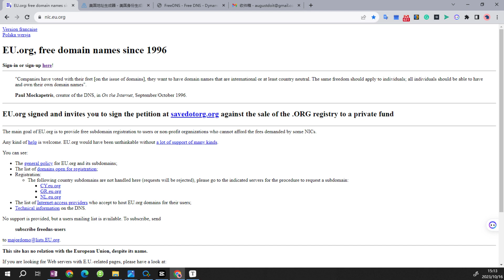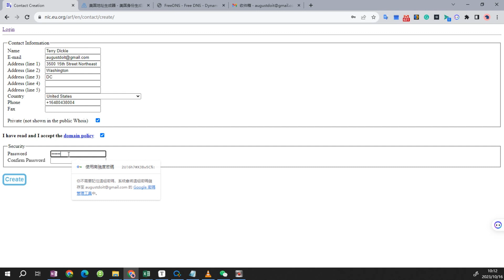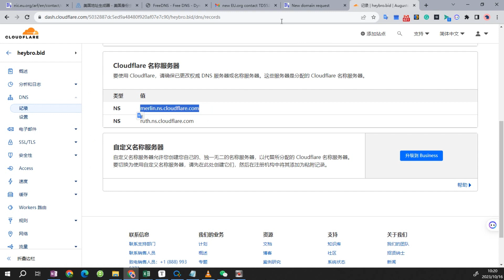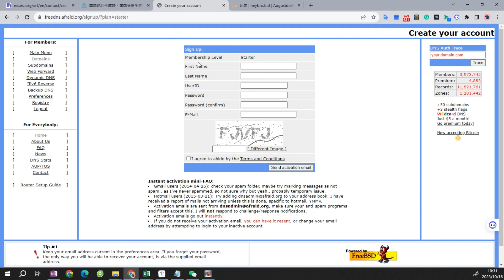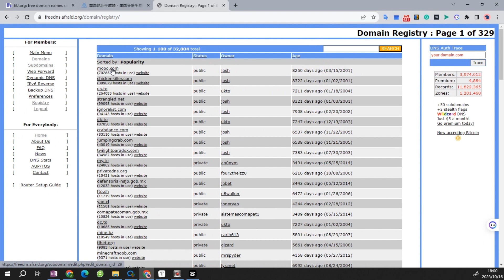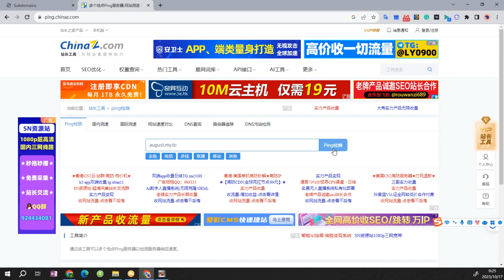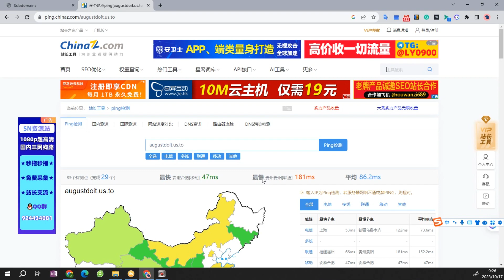免费域名 仅邮箱验证 无需手机号信用卡 free domain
0:00 前言
0:10 两种申请方式介绍
0:35 申请 eu.org 后缀的域名
03:03 freedns.afraid.org 申请域名
04:41 申请第二个
05:34 验证解析情况